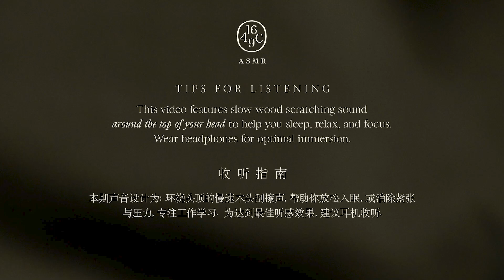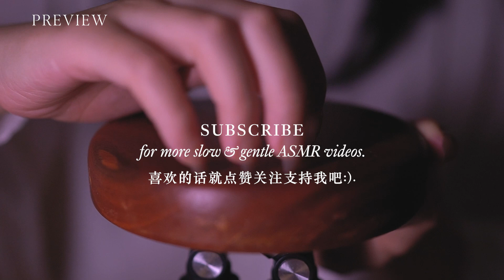【1649C ASMR】Hpnotic Slow Wood Scratching Triggers for Deep Relaxation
Hi there! Today's video is inspired by a wood compilation video by @CoromoSaraASMR. I found myself keep going back to the wood scratching session in this video. The slow scratching above the microphone is incredibly relaxing and soothing, especially when I'm feeling stressed. So, I decided to create a video dedicated to this type of triggers. I hope you enjoy it too.
Here's a breakdown of the video:

00:00 Preview
01:52 Small Thick Wood Plate
07:20 Heart Shape Wood Block
11:55 Wood Bowl
15:12 Medium Wood Plate
21:15 Wood Lid
26:32 Big Wood Plate

Your support is what keeps me motivated to create more content and helps grow our channel.